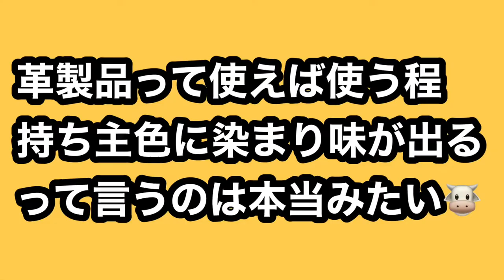僕、歯（顎）が強いんです【ちゃちゃ丸】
この商品でちゃちゃ丸が遊ぶ度に少しずつ色が変わっていき、程良い柔らかさも出てきて、その変化していく過程を見ながら、ふと数十年前の事を思い出しました。
それは、高校野球をしてた頃に硬式用のグローブを初めて買ってもらい、毎日毎日練習しては磨いての繰り返しで自分色に馴染ませてたあの頃の事でした。
「青春」そんな事を思い返しながらひとり懐かしみました。

【犬　種】柴犬
【性　別】オス